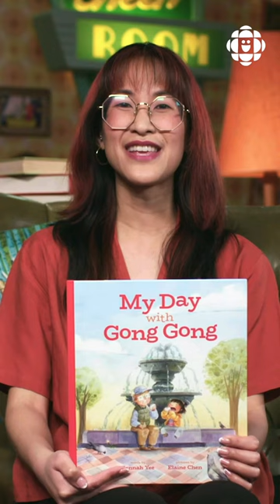Questions for kids about My Day With Gong Gong